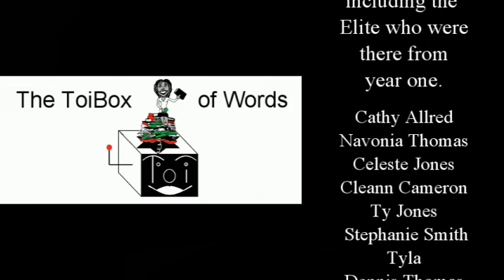07-22 WIP Update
June was a slow but productive month. Plus, exciting news!